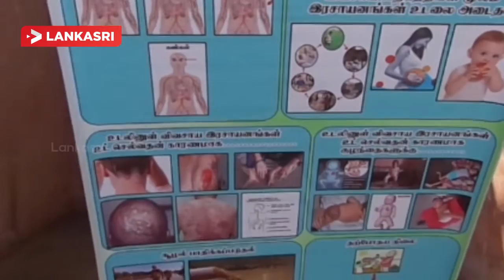Farm animal products sales center opens